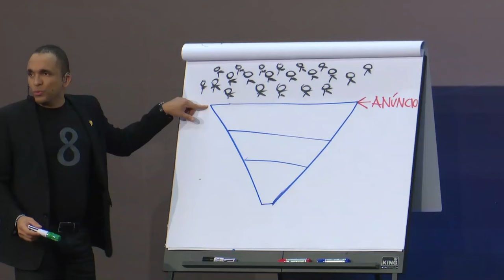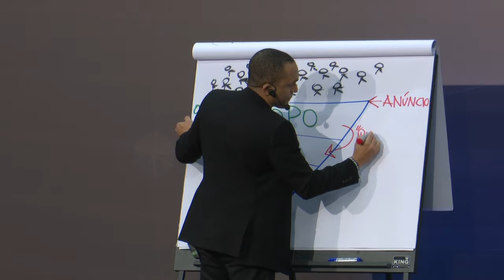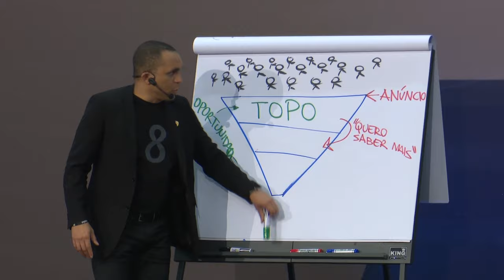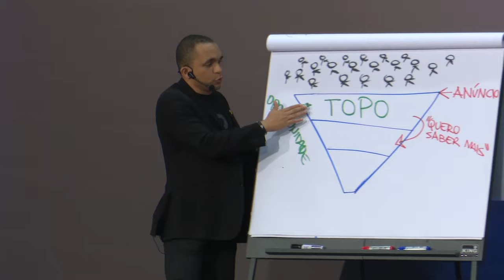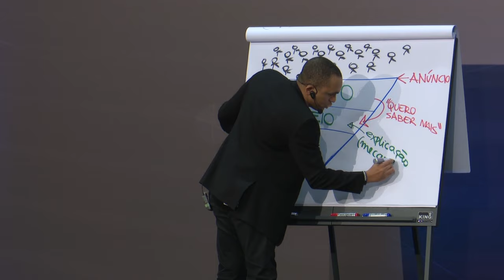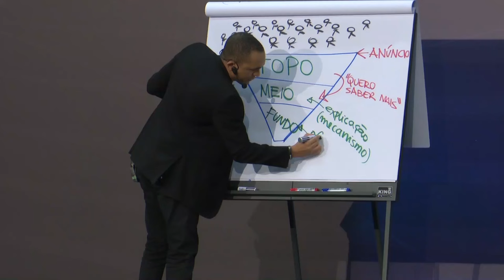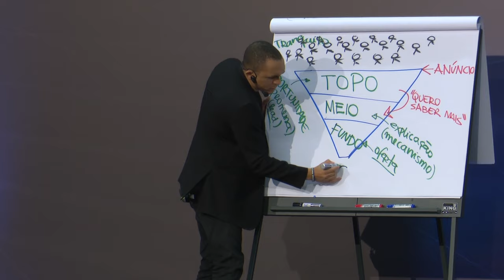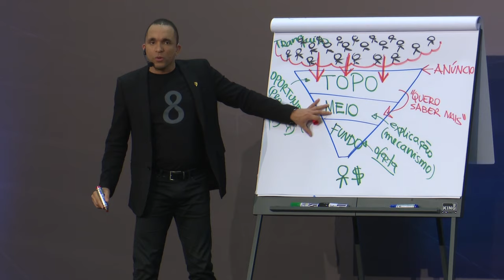FUNIL DE VENDAS